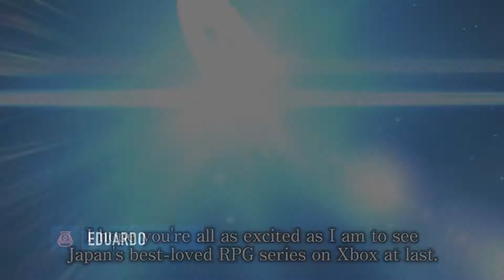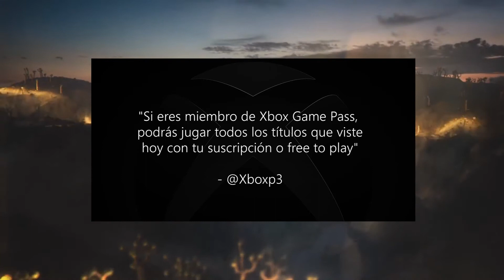Resumen Recap del Xbox Games Showcase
Aquí te damos el resumen del Xbox Games Showcase el cual se llevó a cabo el 23 de julio del 2020. En este evento se mostraron diversos títulos que conformarán la biblioteca del Xbox Series X la consola de siguiente generación presentada por Microsoft.